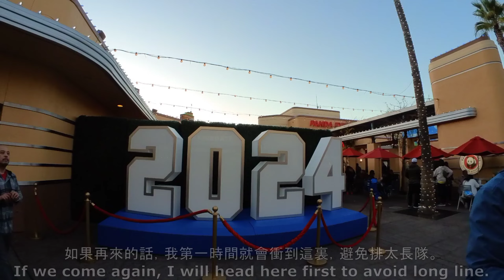Universal Studio Hollywood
新年我們在環球影城度過。聽説人很多排隊很久，但是感覺還好，只有 Mario 排得比較久。經驗是早去，一進門就直奔熱門景點，上午通常都不會等太久。票一定要提前買，可以在官網買，也可以在 Guide Your Trip APP 買。環球影城 APP 不覺得有必要下載，沒啥用，每個 Ride 前都可以看到排隊時間。雖然有些 Ride 之前就玩過，還是覺得好玩。有些 Ride 增加了很多高科技含量，更有體驗感。只是年紀大，過於驚險的不敢玩了。

We spent New Year at Universal Studio Hollywood. I heard it there would be lots of people and long lines, but it was not too bad - only the Mario ride had a long wait. Our tip is to arrive early and head to the popular rides as soon as the park opens. In the morning, the wait times are usually shorter. It is very important to buy the tickets in advance either though the official website or Guide Your Trip app. I don't find it's necessary to download Universal Studio app since you can see the wait time for each ride at the entrance. Even we've been on some rides before, they are still fun. Some rides have been upgraded with a lot of high-tech features, making the experience more immersive. However, as we grow older, we tend to avoid rides that are too thrilling.